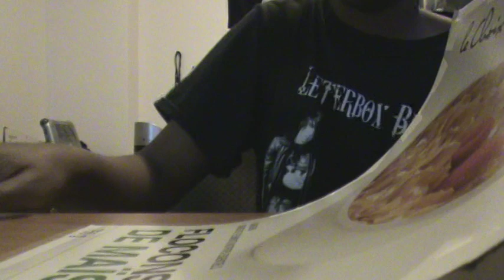tre flip (fb)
a tre flip on a mini quarter pipe. it's getting cold so not too much skating here in toronto